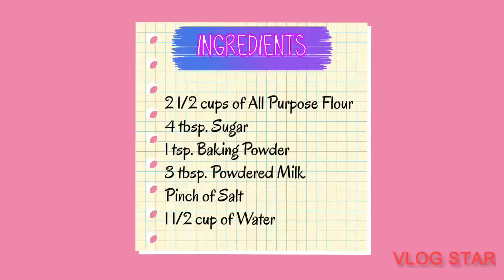How to Make Fluffy Pancake | Tipid Budget| Hey It's Zelle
hi guys i just made a video about making pancake. It is good for meryenda and breakfast. Hope you guys like it.
here are the ingredients:
2 1/2 cups of All Purpose Flour
4 tbsp. of Sugar
1 tsp. Baking Powder
3 tbsp. Powdered Milk
Pinch of Salt
1 1/2 cup of Water